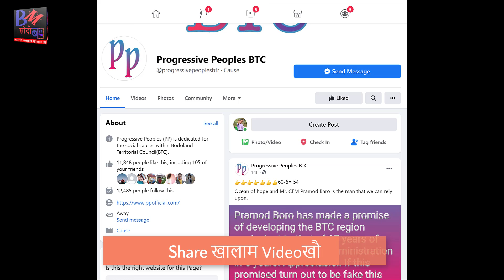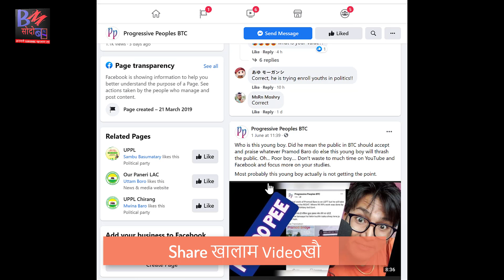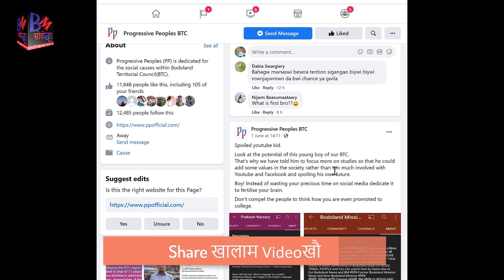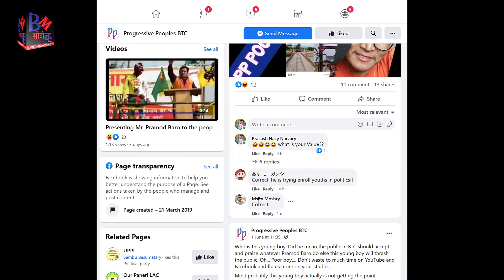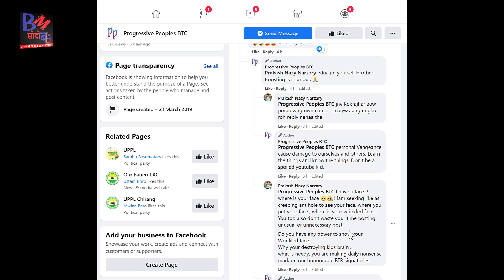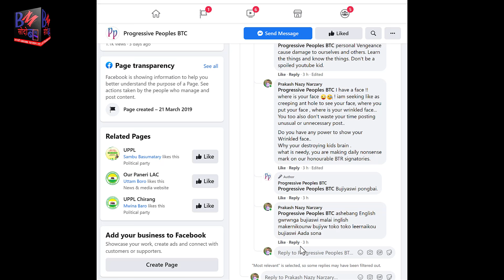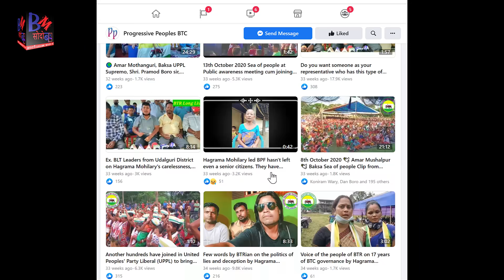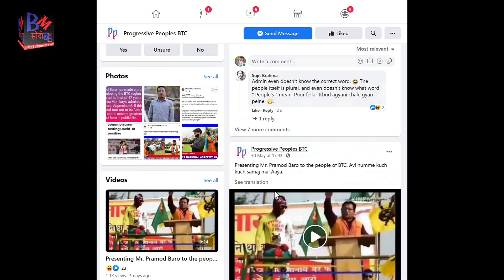मोखांआ बोरो नोंना | Reply to PP Poo Pee Page बेनि सोरनि मुं लाना खुलिनाय Page खौ बाबु